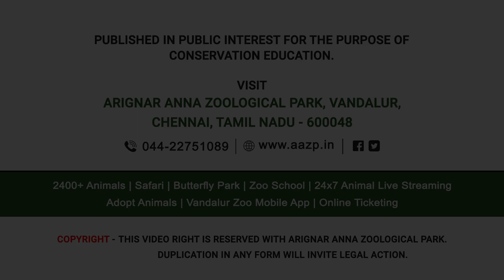Pride of Arignar Anna Zoological Park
Arignar Anna Zoological Park is one of the best scientifically managed  ex-situ conservation centre sheltering various endangered and rare species of India. It is also one of the pioneering zoo in captive breeding of endangered animals. The population of tiger is considerably affected due to hunting, poaching and encroachment of their forest habitat. As per the tiger census of 2014, India has only 2226 tigers. Tiger, a majestic, versatile, legendary and dynamic animal, known for its solitary, territorial behaviour and powerful hunting skills.

Arignar Anna Zoological Park houses 28 Tigers (which includes Royal Bengal tigers, white variants and rare Psuedo- melanisitic variants).  The zoo also provides round the clock free live streaming of tigers (24x7) in 3 tiger enclosures through the zoo

Arignar anna zoological park celebrates the International tiger day of 2019 themed "Their survival is in our hands". The Zoo takes the pride in introducing the tigers with their names through the Youtube channel. We welcome people to participate and support the noble cause of conservation of these endangered animals and save their habitat in the wild.